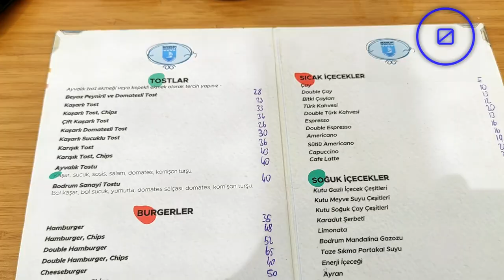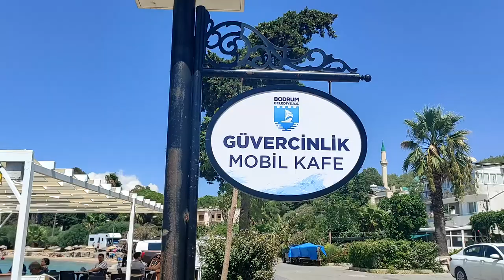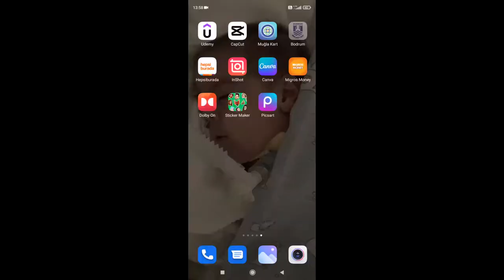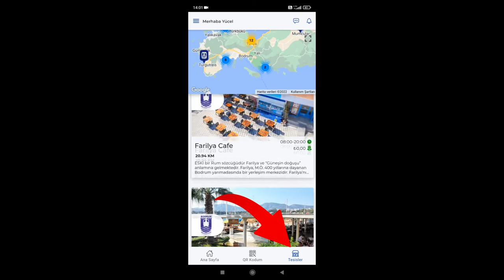BODRUM CAFE FİYATLARI | OASİS AVM | BODRUMLUYSAN 7/24 %30 İNDİRİM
Bu hafta güvercinlikte ve bodrumun çeşitli yerlerinde bulunan belediye cafeleri anlatmak istediğim için '' BODRUM CAFE FİYATLARI | OASİS AVM | BODRUMLUYSAN 7/24 %30 İNDİRİM '' adlı videoyu çekmek istedim. Eğer ikametgahınız bodrumda ise mobil uygulama üzerinden okutacağınız qr kod ile indirim kazanıyorsunuz ve bunu çoğu bodrumlu bilmiyor, bilgi paylaştıkça çoğalır :)

Bodrum Belediyesi mobil uygulama linki;